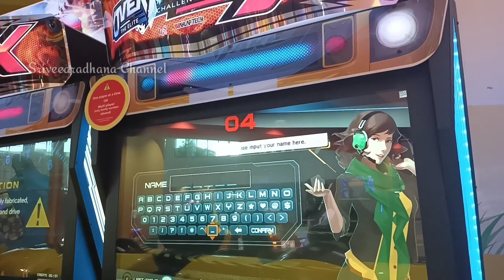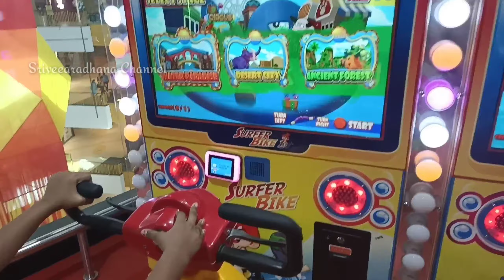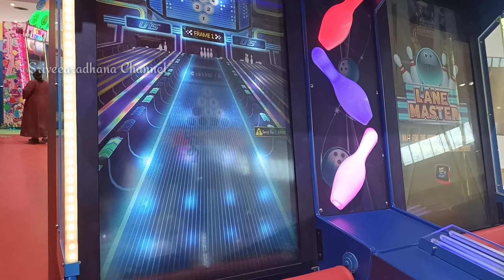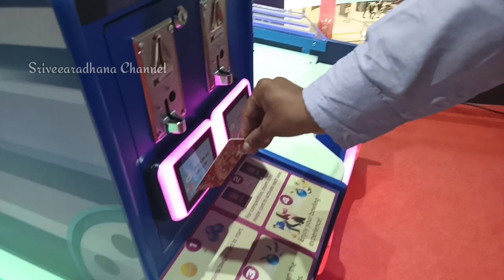VR mall| VR Chennai| Fun City| Temple visit for my Son..my 1st prayer done for him. VR mall Vlog..